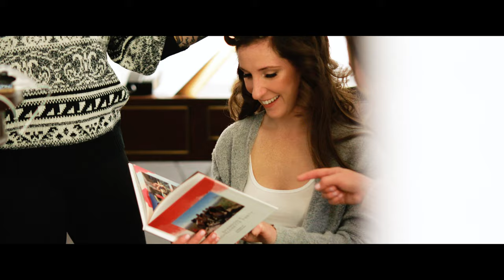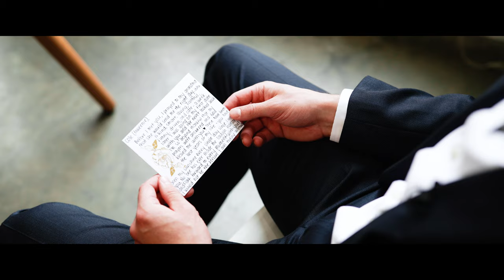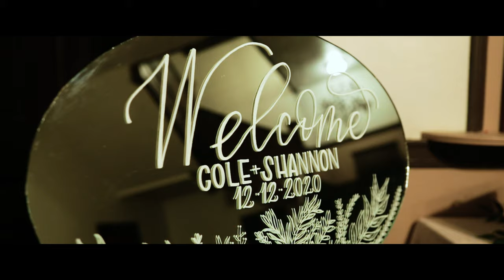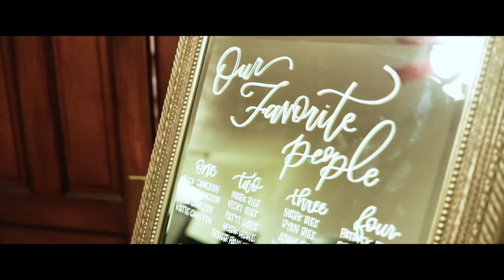Cole & Shannon | Wedding Film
Cole & Shannon's Wedding
St. John Nepomuk | St. Louis, MO

MB01RYJLFVIZRDF